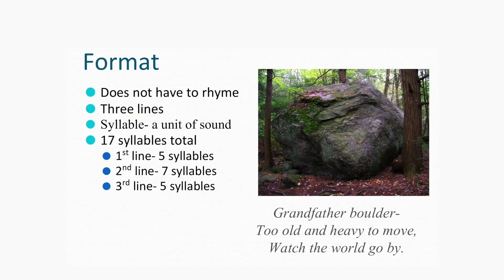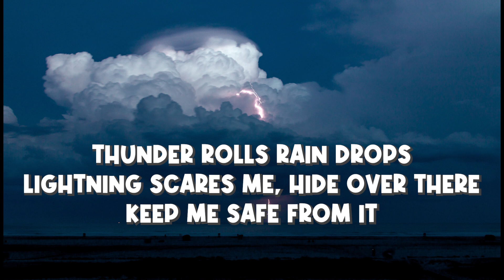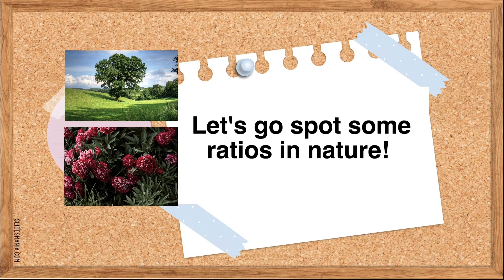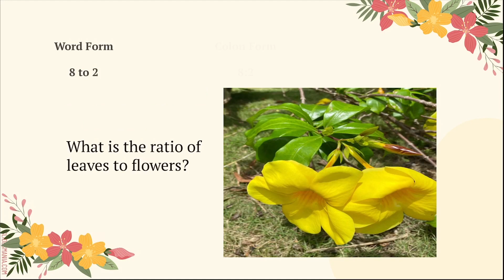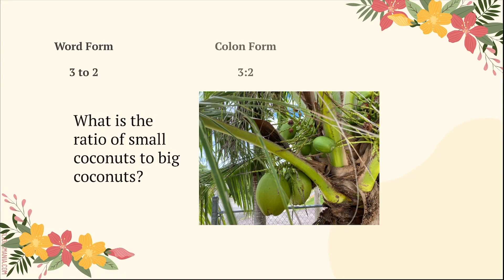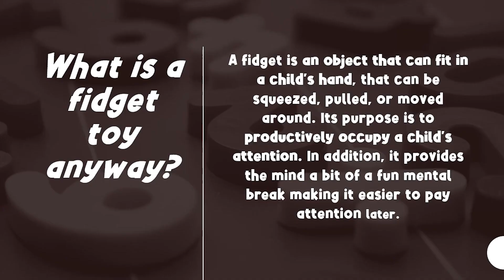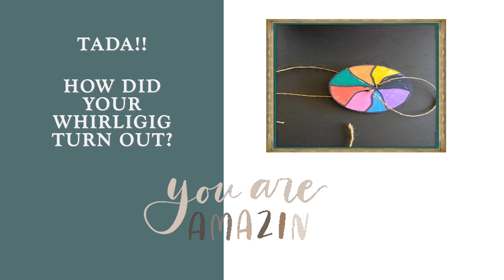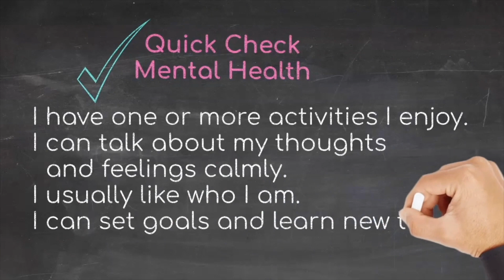PBS University | 6th, 7th & 8th Grade | 1st Quarter | Episode 3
Håfa Adai and welcome to PBS University's 6th, 7th & 8th Grade 1st Quarter session! Click the "SHOW MORE" link below to jump to this episode's subjects.

Subjects:
0:00 Welcome
2:18 Literacy - Haiku
9:06 Math - Ratios
16:11 Science - Ecosystems
24:10 Social Studies - “Colonial Fidget Toy”
31:03 Character Education - Social Wellness: The Environment
37:52 CHamoru - Siñente (Feelings)
45:46 Fast Fun Facts - Latte Stone